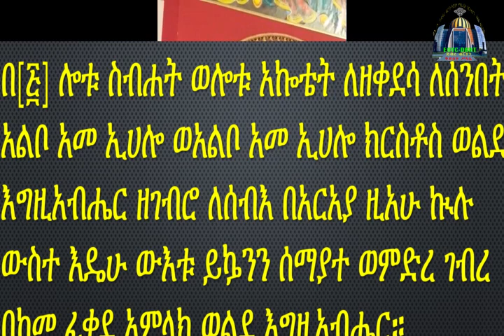ዘመነ አስተምሕሮ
ትንቢተ ኢሳይያስ 59፥21 "...ከነርሱ ጋራ ያለኝ ቃል ኪዳን ይኽ ነው።"